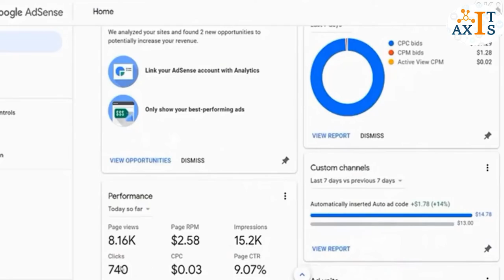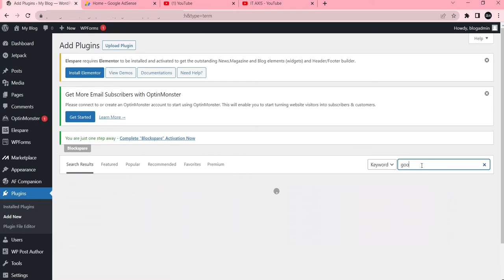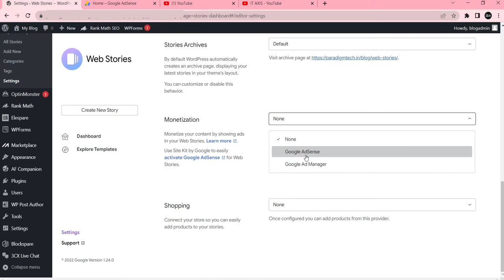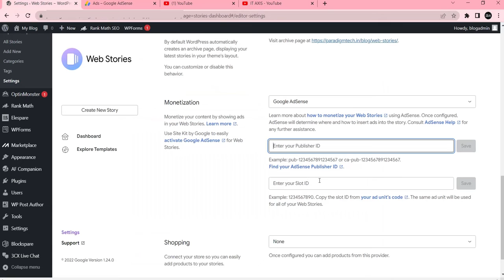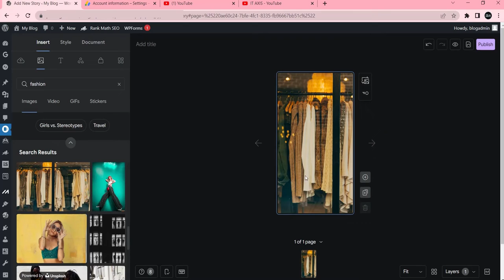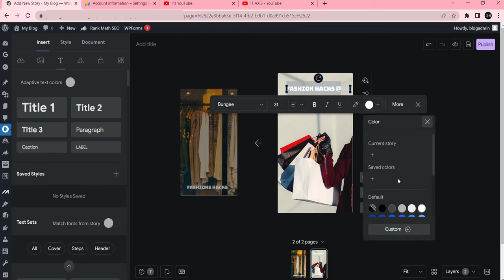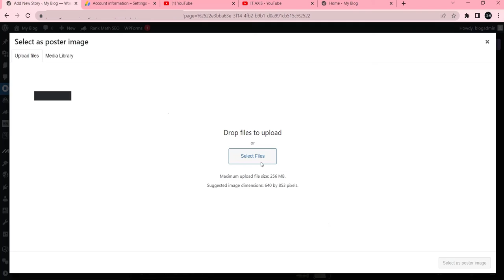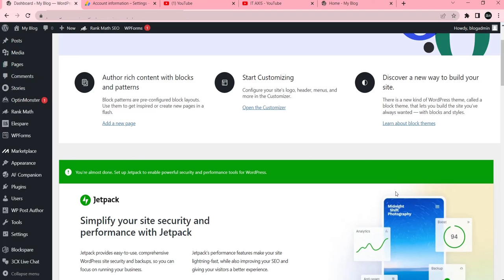How to make google web stories full course | web stories earning proof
Google Web Stories Live traffic | How to make Google Web Stories | google web stories tutorial hindi
How to do content research for google web stories and then how to install setup blog on WordPress. How to create first web stories using the google web stories plugin

TimeStamp:
0:00 Earning proof of web stories wordpress
0:21  Intro
0:29 Introduction course
02:15 How to install Web Stories & Site Kit plugin
07:25 how to create google web stories
17:25 Conclusion
18:27 Outro

So, that's it guyz.